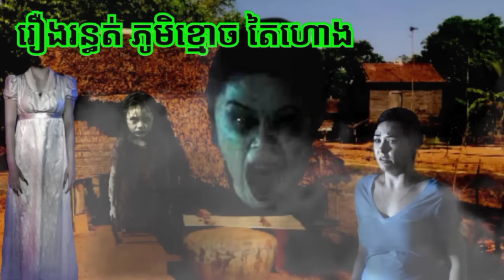រឿង.រ.ន្ធ.ត់.ភូមិ.ខ្មោ.ច.តៃ.ហោ.ង ABA 500048385/077938522 រឿងនិទានខ្មោច រាត្រីរន្ធត់ រឿងពិតស្រុកខ្មែរ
ការ​ពិពណ៌នា
រឿង.រ.ន្ធ.ត់.ខ្មោ.ច.នារីសក់វែង រឿង.រ.ន្ធ.ត់.កំ.ហឹ.ង.នាងក្រពុំឈូក រឿង.រ.ន្ធ.ត់.ភូមិ.ខ្មោ.ច.តៃ.ហោ.ង រឿងនិទានខ្មោច រាត្រីរន្ធត់ រឿងពិតស្រុកខ្មែរ​​ រឿងពិតភូមិខ្មែរ២ សូមគោរពជម្រាបសួរពុកម៉ែបងប្អូនជាទីរាប់អាន អេតមីនបង្កើតឆានែលថ្មីឡើង គឺដើម្បីសម្រាយសាច់រឿងពិតរបស់បងប្អូនខ្មែរ ដែលជួបសាច់រឿងរន្ធត់មិនអាចបំភ្លេចបាន ដើម្បីរក្សាទុកនិងចែករំលែកចំណេះដឹងបែបផ្លូវងងឹត និងសូមអរគុណពុកម៉ែបងប្អូនទាំងក្នុងស្រុកនិងក្រៅស្រុកដែលគាំទ្ររឿងពិតស្រុកខ្មែរ 🙏🙏🙏ABA Hou Both 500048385 អេសុីលីដា ទាន់ចិត្ត 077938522 🙏🙏🙏 ☎️ 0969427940